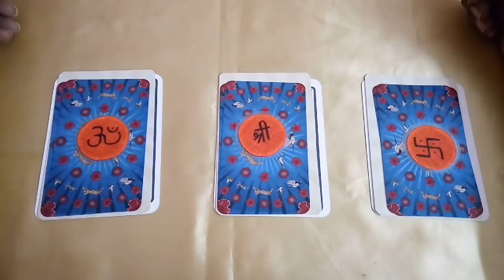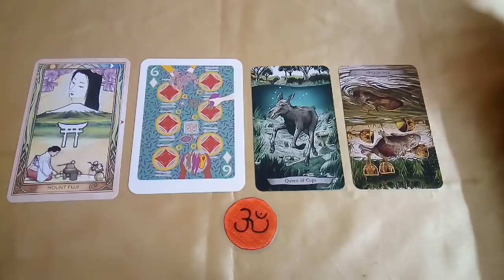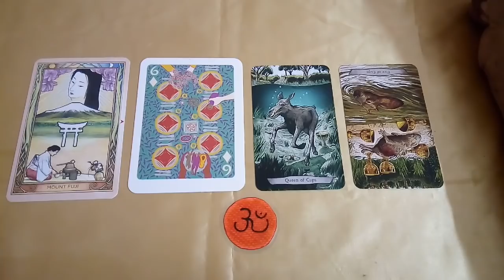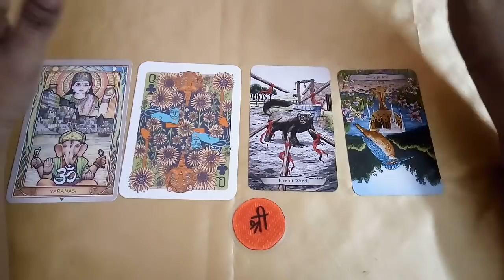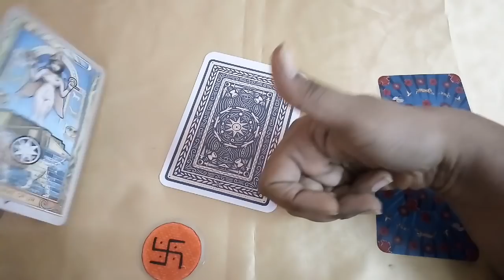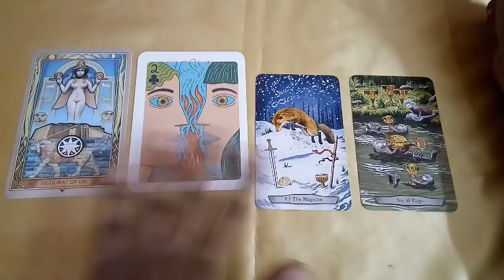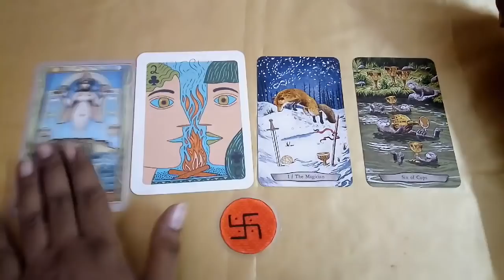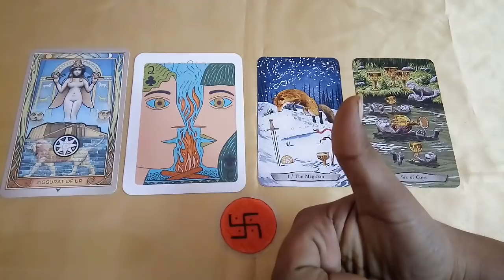(Hindi Tarot) (love) VE KYA SOCH RAHE HAIN Pick a Card HINDI TAROT READING | Dhruvah Tarot by Pooja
This video is time less when ever you come across this video this will be at that time movement for you

⏰TIME STAMP⏰
💛AS always sending you my love and deep appreciation 💛
चुनिए इनमे से कोई 1 कार्ड
OM / ओम = 00:57
Shree / श्री = 07:17
Swastika / स्वस्तिक = 14:30
FOR  PERSONAL  READING (Use this link for Payment)

 💛All of my readings are for Spiritual Growth and Guidance Only. Please use your own common sense "All Time" The contents of a Tarot Reading are not legally binding. Any Decisions, or Actions taken by you is your sole Responsibility and judgment at all times💛